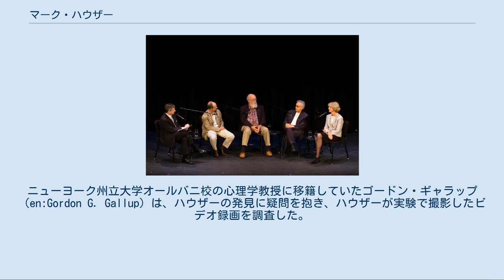マーク・ハウザー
グッゲンハイム・フェロー
マーク・D・ハウザー（Marc D. Hauser、1959年11月25日－）はアメリカの進化生物学者。
元ハーバード大学人文科学部・心理学科教授。
人間や類人猿に特有と思われていた認識能力がサルにもあることを発見し、進化生物学、認知神経科学のカリスマ的学者だった。
2010年、論文における不正が発覚し、2011年、ハーバード大学を辞職した。
 ペンシルベニア州のバックネル大学(en:Bucknell University)から学士号を、カリフォルニア大学ロサンゼルス校の著名な動物行動学者ドロシー・チェイニー(Dorothy Cheney)とロバート・セイファー(Robert Seyfarth)の元で博士号を取得した。
その後ミシガン大学のリチャード・ランガムの元でポスドクとして研究を行う。
 2008年のワールド・サイエンス・フェスティバルでのマーク・ハウザー（左から2人目）。
 左から、ニューズウィーク誌のジョン・ミーチャム（en:Jon Meacham） 、マーク・ハウザー、科学哲学者の ダニエル・デネット、神経科学者のアントニオ・ダマシオ（en:Antonio Damasio）、神経哲学者のパトリシア・チャーチランド 1992年にハーバード大学の助教授として職を得て、1995年に準教授、1998年に38歳で教授に昇格した。
 ハーバード大学で心理学教授、個体生物学・進化生物学教授、生物人類学教授を務め、「精神・脳・行動プログラム」をエリザベス・スペルクとともに共同で運営した。
また認知進化研究室の室長、神経科学の非常勤教授などを務めた。
その他にアーヴェン・デヴォアと共同で人間行動クラスを受け持っていた。
このクラスは30年前にデヴォアとロバート・トリヴァースによって始められ、レダ・コスミデス、ジョン・トゥービー、サラ・ハーディなどの著名な進化心理学者が講師を務めていた。
 ハウザーの研究は進化生物学と認知神経科学の境界に位置し、認知能力の進化のプロセスの理解を目的としている。
彼の観察と実験はヒト以外の動物、および異なる年齢・精神的能力を持つヒトへ向けられている。
また動物行動学、幼児の認知発達心理学、進化生物学、認知神経科学、神経科学の手法と理論的な洞察を積極的に取り入れていた。
 彼の関心は言語の進化、道徳的判断の生得的基盤、数学的概念の進化と発達、経済的選好の比較研究、音楽能力の進化、知覚能力の生得的基盤である。
 200報を越える論文の他に、『ワイルド・マインド：動物が本当に考えていること』(2000年)、『モラル・マインド：どのようにして自然は善や悪の普遍的な感覚をデザインしたのか』（2006年）など一般向けの著作でも知られている。
 しかし、ハーバード大学を代表するかのような若く著名な教授に、2010年、論文における不正が発覚し、2011年、ハーバード大学を辞職した。
 1960年代、米国・チューレン大学（en:Tulane University）のゴードン・ギャラップ（en:Gordon G. Gallup）は、鏡に映った自分を自分と認識できる能力で動物の知能を測る方法を考案した。
これは「鏡像認知」「自己鏡映像認知能力」（en:Mirror test）と呼ばれている。
ちなみに、ヒト乳幼児では2歳前後に鏡や写真に写った自分を自分と認識できる。
 1970年、ギャラップは、チンパンジーに鏡像認知能力があるが、サルにはないと報告した 。
 その後、2014年10月の現在まで、チンパンジーなどの類人猿のほか、イルカ、ゾウ、カササギなども鏡像認知能力があるとされている。
しかし、類人猿以外の動物での結果は、追試実験が不十分と考えられる面もあり、専門家の間では論争になっている。
 サルではどうだろうか？ 1995年、ハウザー（35歳）は、サルの1種であるワタボウシタマリンに鏡像認知能力があると発表した。
ニューヨーク州立大学オールバニ校の心理学教授に移籍していたゴードン・ギャラップ（en:Gordon G. Gallup）は、ハウザーの発見に疑問を抱き、ハウザーが実験で撮影したビデオ録画を調査した。
「私がハウザーの実験ビデオを観ても、そこには、科学的であろうとなかろうと、とにかく、鏡に映ったワタボウシタマリンがワタボウ...